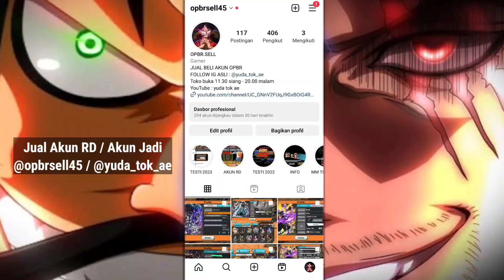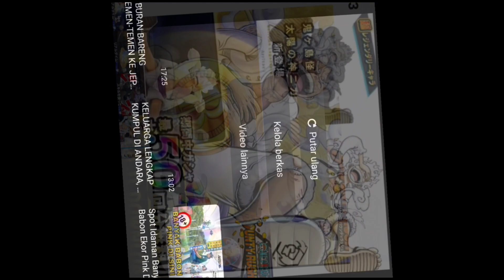BOCORAN SKILL GEAR 5 & INFO BANSOS DIAMOND | ONE PIECE BOUNTY RUSH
@opbrsell45 (jual akun RD / akun EX)
Yang Belum Punya Tik Tok, Bisa Daftar Langsung Dan Dapatkan Bonus Dari Kode Undangan (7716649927)

klau ingin donasi buat mengembangkan CHANNEL ini buat beli peralatan ngeyoutube silakan guy.. semoga rezekinya berlipat ganda buat kalian ☺️
link saweria :

Info Mengenai Haoshoku Haki :
Conqueror Haki atau dikenal sebagai Haoshoku Haki (yang berarti "Warna Raja Penakluk") adalah bentuk Haki yang jarang yang tidak dapat dicapai melalui pelatihan dan hanya satu dari satu juta orang yang memilikinya.